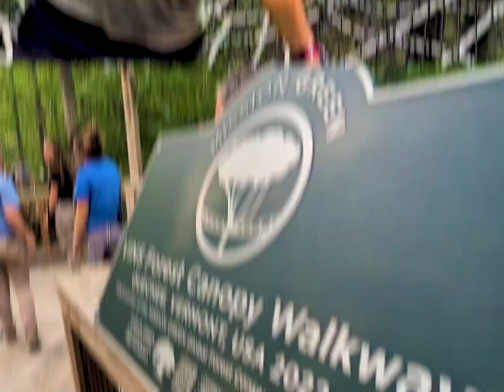Wild Freedom at VINS Nature Center (Vermont)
Look at all those birds.

All footage from a fun visit to VIMS Nature Center in Vermont on 8/16/24.

Wasn't planning to make a video from it but then I made a song about it with AI and my oh my, it was a banger.